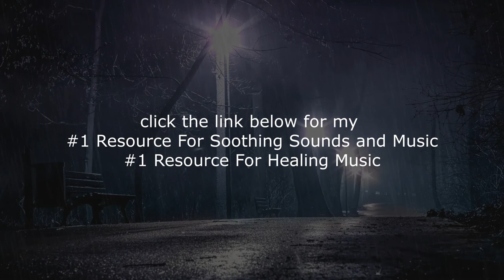Quiet Night in the Park with Relaxing Sounds of Rain, Music, Relaxation..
Rain Relaxation Music - 2 HOURS of pure peace and relaxation to the rhythm of the rain poring down in the night in the Quiet Park! This video is for you who wants to sleep better or to meditate, because the sound of rain combined with the ambient music will help you to relax and feel calm, yet cozy. This video is perfect for a long sleep, for a work break or for when you want to close your eyes and forget about everything else except the nature. Good luck!

Try this if you're feeling too anxious, or if you just want to relax. There's no talking, no words, just calm ambient music and has been able to put me asleep multiple times.

This video was created utilizing the audio "relaxation music #41.mp3"